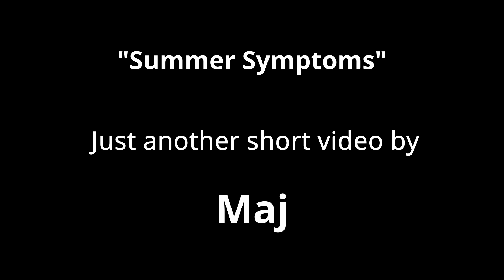Summer Symptoms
A failed vlog project turned into fun and practice.